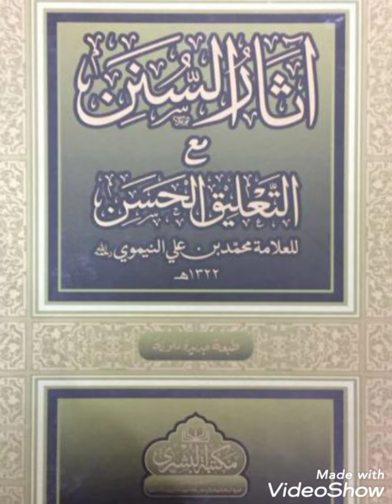درس نمبر 4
آثار السنن